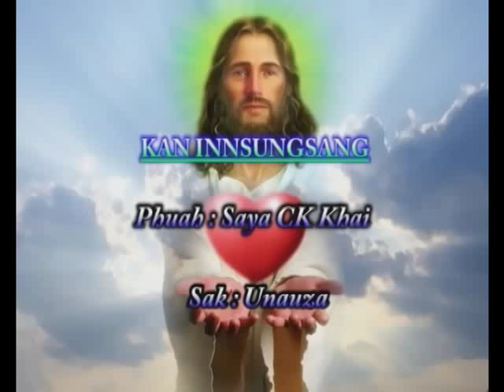Far Men Par te unau: Kan innsungsang